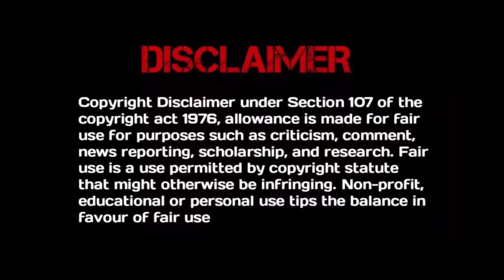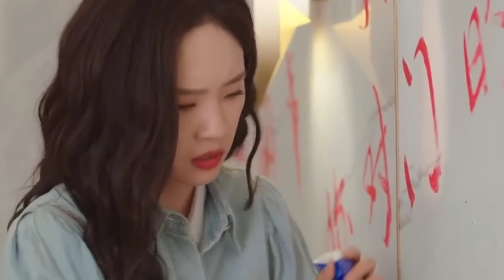Rude CEO 🥰 Cute Girl 💘| Step By Step Love | Chinese Drama | Episode 15 | Explained in Telugu